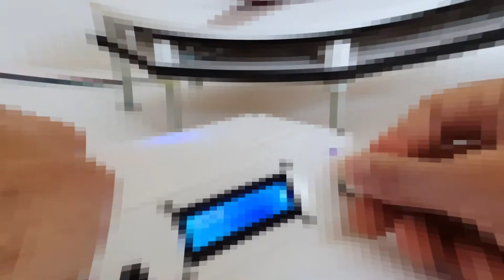Titania360 extendido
Titania es una base giratoria automatizada, pensada para que cualquier persona pueda fotografiar y filmar sus productos u objetos en 360°.

Con la base giratoria Titania, podrás crear visualizaciones interactivas en 360° de cualquier tipo de objeto, crear videos y animaciones a partir de las imágenes obtenidas.

Titania 360 también es ideal para realizar fotogrametría de objetos.

Titania 360 también puede sincronizar los disparos automáticamente con tu teléfono Android conectado por medio de un cable en el jack de los auriculares.